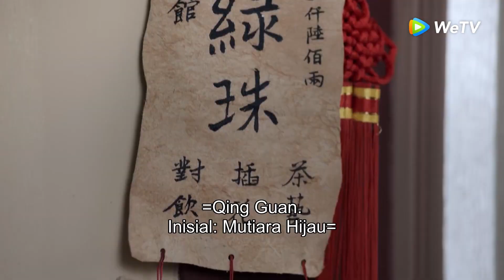Highlight EP02 Li Qingliu bertemu Long Aoyi yang sedang mandi | Overlord | WeTV【INDO SUB】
Orang yang berbeda kelas sosial umumnya tak pernah bisa bersatu. Tapi tak selalu begitu. Berlatar masa akhir Dinasti Tang, Li Qing Liu pedagang kain sutra yang hidup di kalangan elit, sedang Long Ao Yi, seorang perempuan memimpin kalangan kelas bawah yang terdiri dari para pangamen pinggir jalan, penjahit, penjual gula-gula, dan pencuri.Dua golongan ini saling benci satu sama lain. Namun mereka mengesampingkan prasangka untuk bersama memecahkan kasus perampokan yang menghebohkan kota. Li Qing Liu yang kaya raya menjual sutra emas kualitas terbaik di kedai minumannya yang ramai. Di luar kedai, Long Ao Yi, pemimpin Partai Longzhu hidup di bawah ancaman kebuasan Partai Ular. Meski bukan saudara dan semula saling curiga, Li Qing Liu dan Long Aoyi dipaksa bekerja sama memecahkan kasus hilangnya benang emas yang berharga. Makin ia kenal Long Ao Yi, Li Qing Liu menyadari selama ini salah sangka pada rakyat kecil. Di lain pihak, Long Ao Yi belajar ilmu dagang dari Li Qing Liu. Ketika ulah pedagang nakal mengakibatkan banyak orang kehilangan rumah, Li Qing Liu maju ke depan melindungi rakyat bawah. Ia juga ternyata bukan saudagar biasa, melainkan seorang pangeran. Bersama Long Ao Yi di sisinya, ia terlibat pertarungan baru di istana.

Pemeran: Bai Lu, Leon Lai